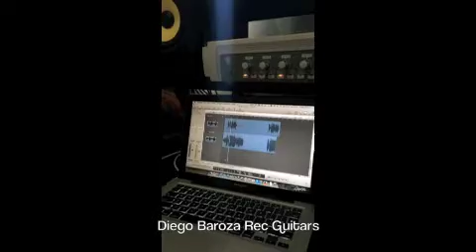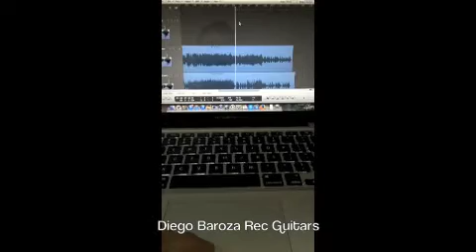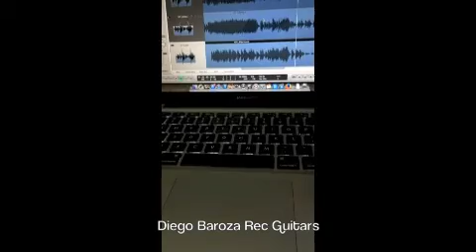Diego Baroza - Rec Guitars Pop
A correria está grande e meu projeto solo está parado, sendo assim vou postar alguns vídeos dos trabalhos que tenho gravado recentemente pra outras bandas e artistas. Esse vídeo é de uma produção minha e destaquei os tracks de guitarras separados. Um pouco da onda Pop que eu curto. Espero que gostem!